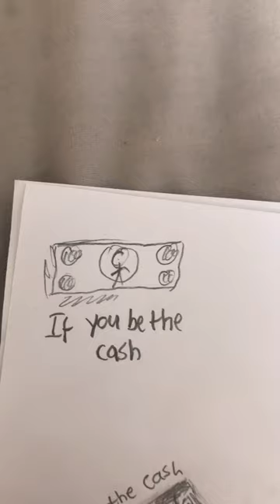If you be the cash! fypシ drawing art creds